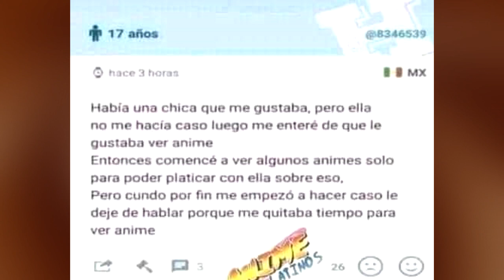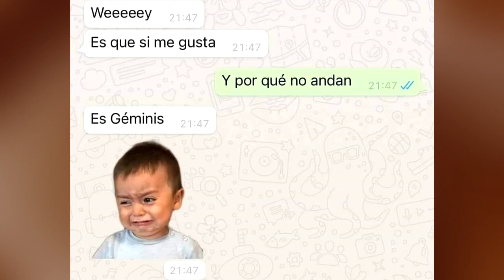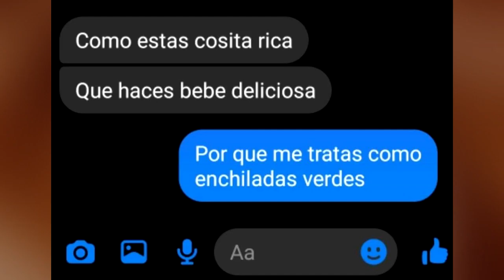MEMES RANDOM #30 | MEMES DE DRAGON BALL | MEMES DE MICHIS | Memes Proxx